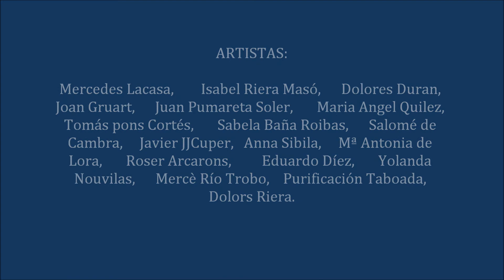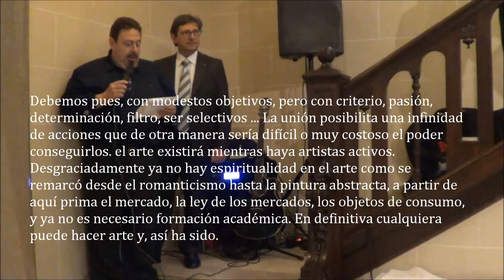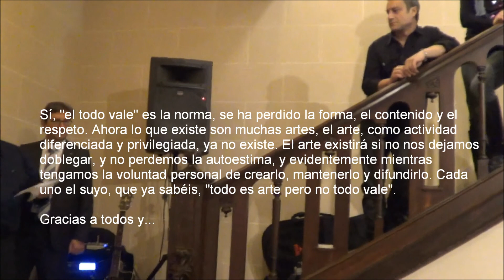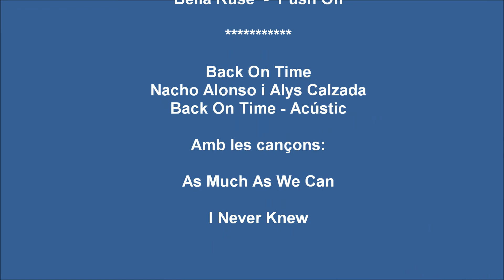Exposición Cambra Comerç de St Feliu Guíxols 23/3/2013 artistassinfronteras.es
Exposición Cambra de Comerç de Sant Feliu de Guíxols, 23/3/2013 artistassinfronteras.es
Organizada por Gestiona Associació per l'Art & artistassinfronteras.es
"Art Cluster - Red Global"
"Art's Good Experience"